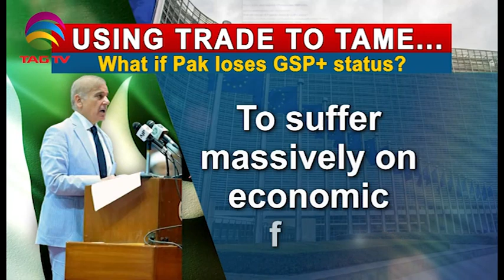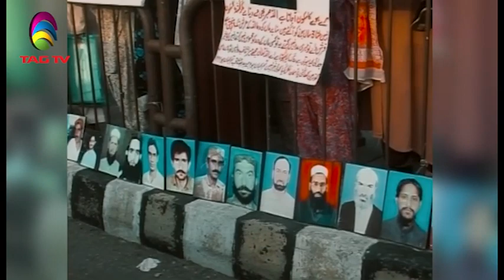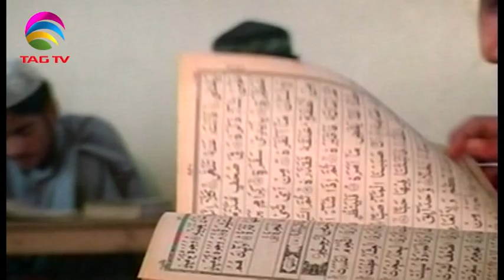News Week South Asia News Magazine - Sunday Edition - Oct 2, 2022